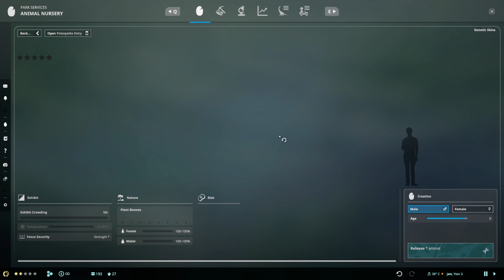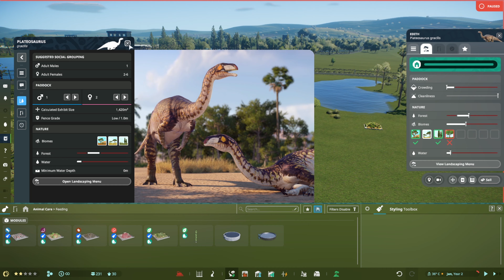Plateosaurus Exhibit Build Prehistoric Kingdom Gameplay (4K HD 60 FPS)